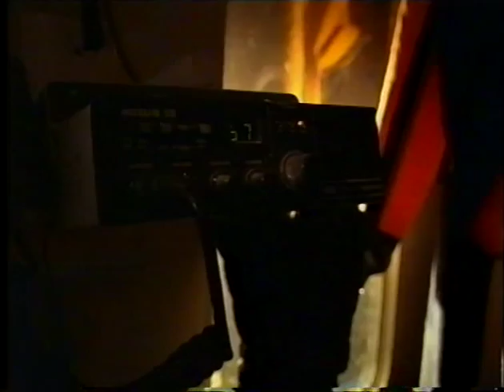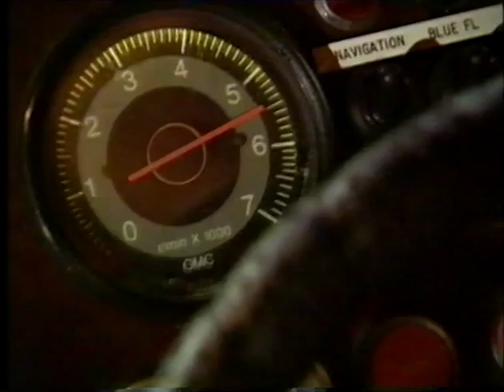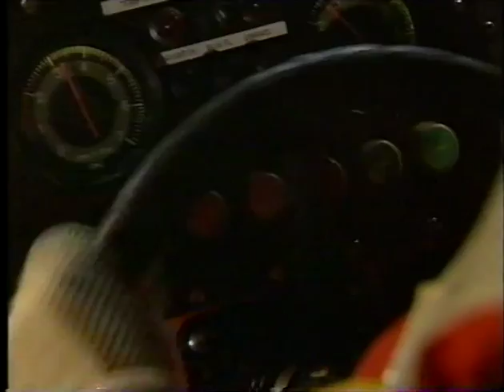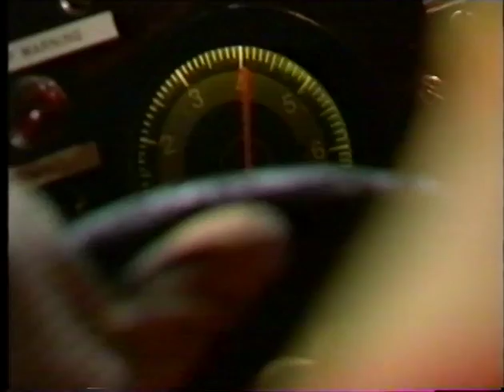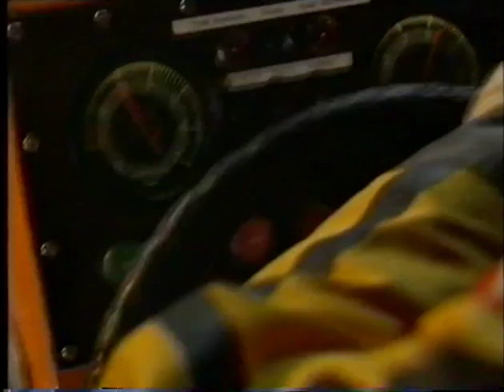999 - Brighton Pier, September 1995